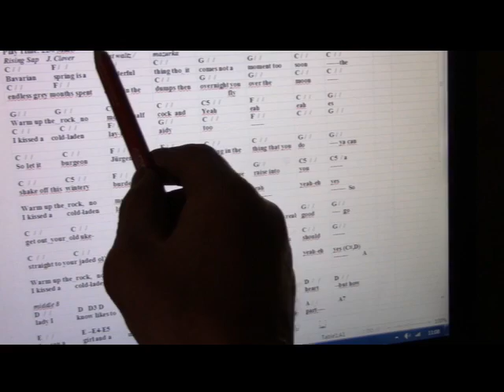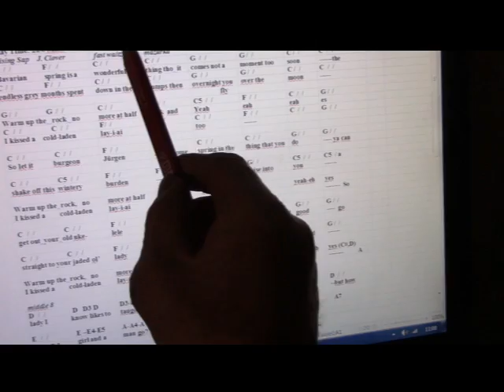Whatever, it s my song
Wrote it a couple of years ago, one of the better songs of my "Some Prefer Little Ditties" album.